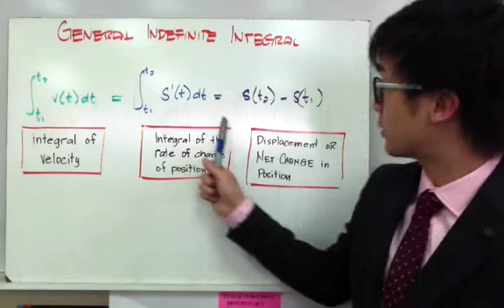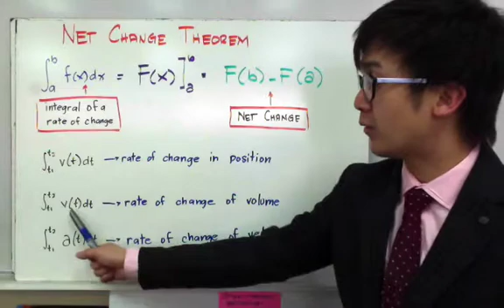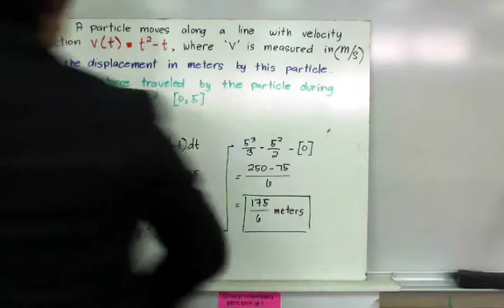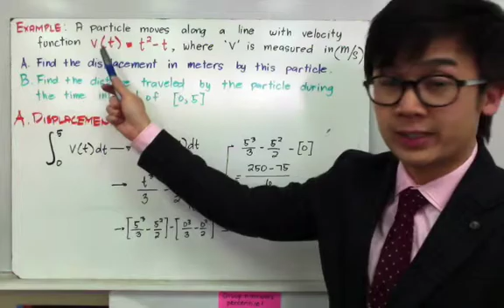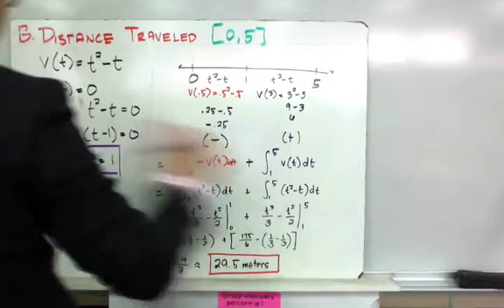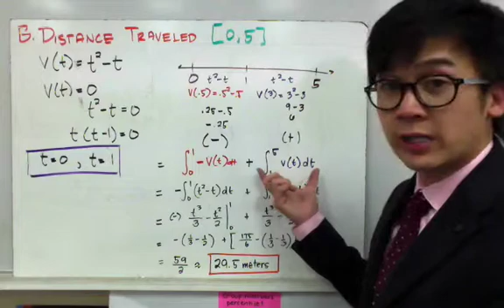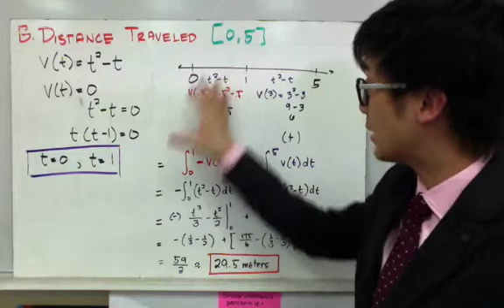Solving Net Change Problems in Filipino | Calculus | Paano?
Lesson sa pagsolve ng distance and displacement ng isang moving object sa straight line na ginagamitan ng integrals:

00:50   Net Change Theorem
02:10   Displacement
04:00   Distance Traveled